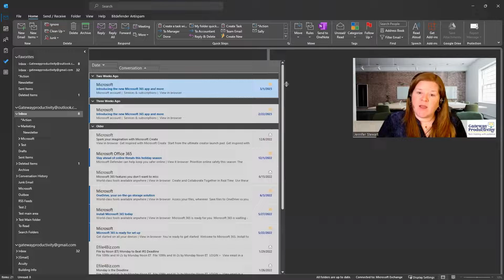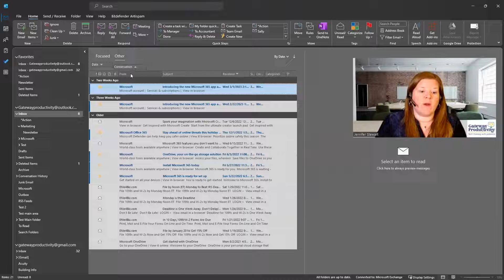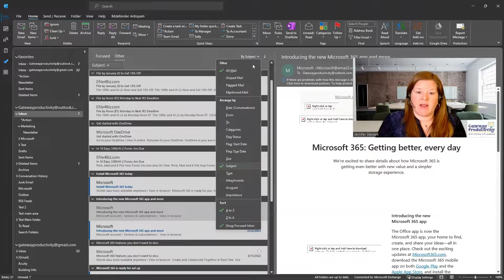How Do I See Outlook Columns?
Tuesday Tech Training is a video series to help you better navigate your technology and increase productivity. In this video, learn how to see the columns in Outlook that were automatically there in previous versions. In next week's video, learn how to use and customize the Outlook columns.

0:00 - Introduction
1:05 - How to See Your Outlook Columns
2:10 - How to Sort Using Outlook Columns
2:32 - How to Sort Using the Dropdown Menu